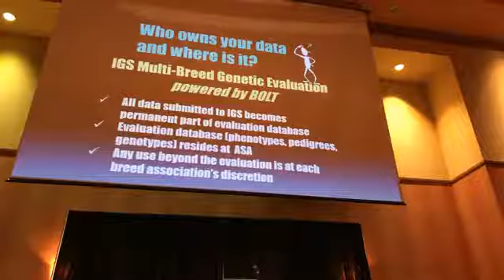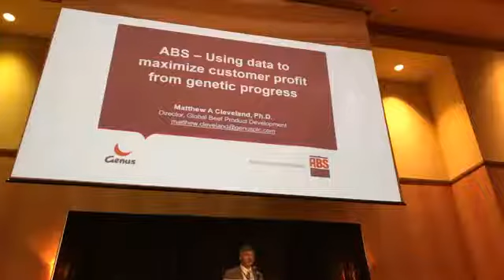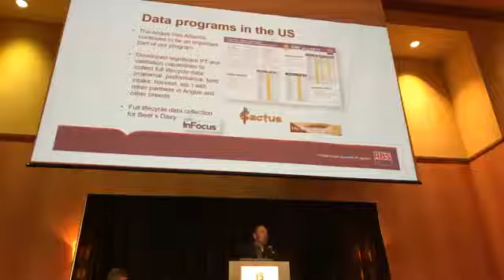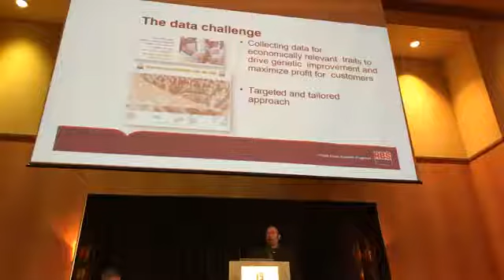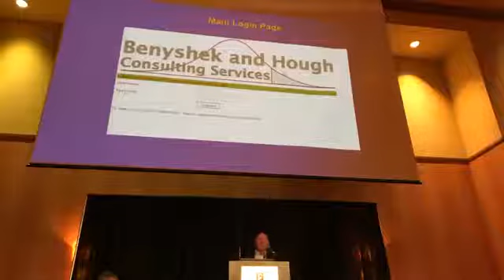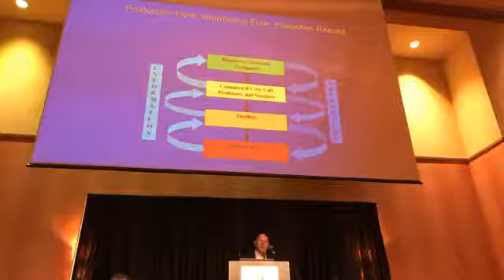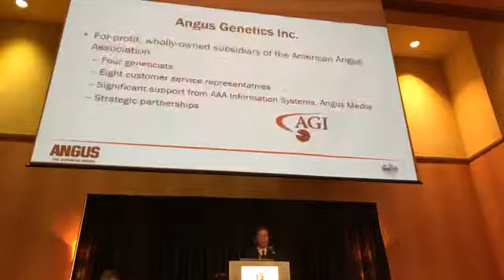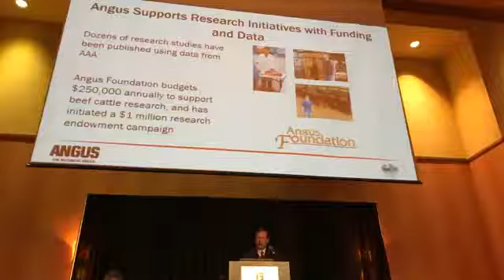BIF 2018 Panel Discussion: Who Owns Your Data and Where Is It?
Beef Improvement Federation Panel Discussion: Who Owns Your Data and Where Is It? — Moderator: Darrh Bullock, extension professor, University of Kentucky

Matt Cleveland, director, global beef product development, Genus ABS
Dan Moser, president, Angus Genetics Inc., American Angus Association
Wade Shafer, executive vice president, American Simmental Association
Larry Benyshek, Benyshek and Hough Consulting Services
John Genho, Livestock Genetic Services LLC